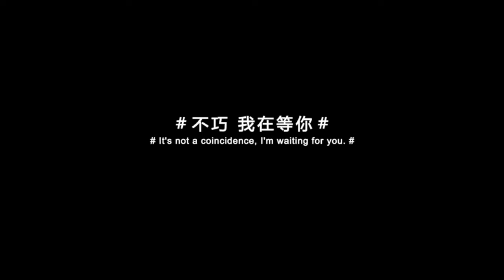I’m Falling in Love 歌词- Guo Jing (郭静), Ning Huan Yu (宁桓宇) || Love 020 The Movie MV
This is a fan-made music video of some snippets from the Chinese movie Love 020.

Song: I’m Falling in Love 歌词
Artist: Guo Jing (郭静) and Ning Huan Yu (宁桓宇)